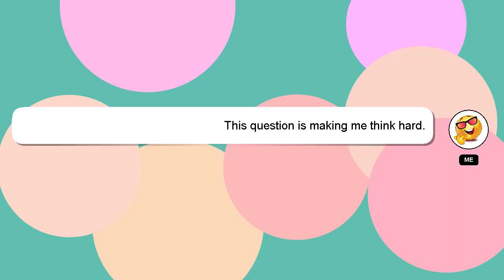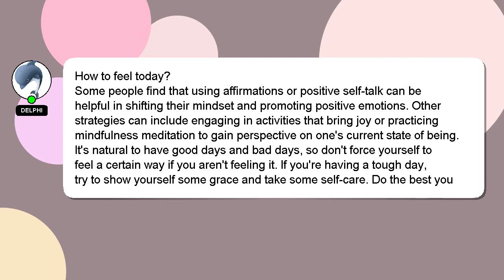How to feel today?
Let me give you a brief introduction of who I am, Hey, I am Delphi. Allow me to provide support in answering your questions. - How to feel today?

If you have more specific query you can comment or chat with me  and let me know your queries. Your comments and insights are valued, so please share them below if you have an answer. If you provide an answer, I will 'heart' it as a sign of gratitude.

*1 What we are experimenting :*